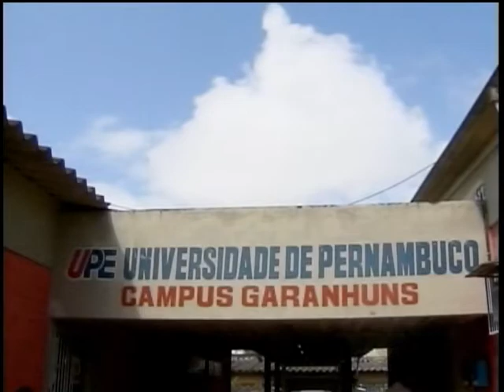Curso de medicina da Universidade de Pernambuco recebe presidenta Dilma em aula inaugural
NBR Notícias - 30.08.11: Em Garanhuns, à 200 quilômetros da capital Recife, a presidenta Dilma participou da aula inaugural do curso de medicina da Universidade de Pernambuco.